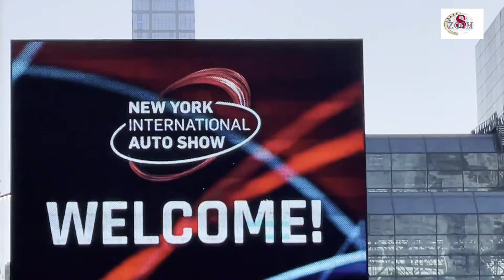_NEWYORK_International_Auto_Show 2022অটো সো_নিউইয়র্ক